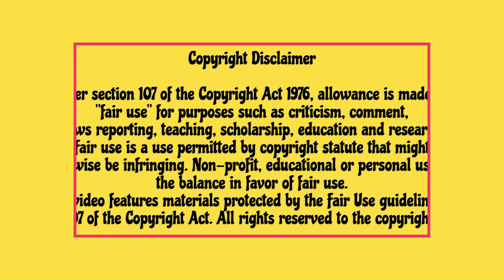The Incredible Mandalorian Season 3 Episode 7 Reaction You Won't Want To Miss!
Edited reaction of Mandalorian S3:E7 - The Spies.

This is not a substitute for the original material. You can enjoy the show on Disney+.

xoxo
Alexxa

Background/Nationality: Haitian, French Canadian.

00:00 Introduction
01:07 Reaction
16:33 Commentary